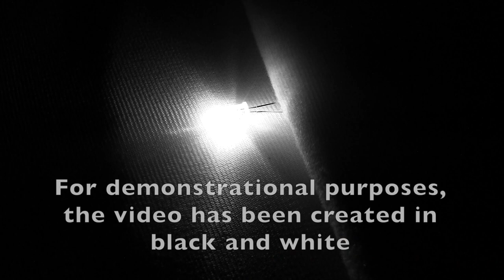Fading / Breathing / Firefly LED Demonstation - Lighthouse LEDs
You can see the 5mm round top Fading / Breathing / Firefly LED in a demonstation video. The video is taken in black and white as to simply show the effect and not any particular color. The effect of the animation is the same regardless of the size of the LED.

Colors currently available are: Red, Green, Blue, White, Warm / Soft White, Yellow / Gold, and Orange. Pink and UV / Purple are coming in the future.